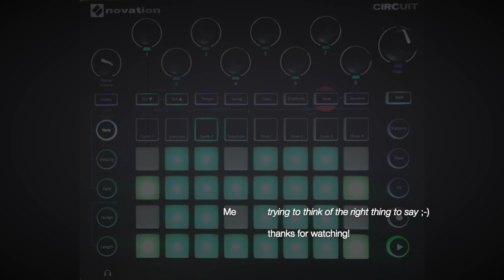Drake - Passionfruit (OG Circuit "Piano" Cover)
video is just a looped lofi-snippet of a cheesy light organ on the terrace of The Amsterdam Hotel's seafront room in brighton

Setup
OG Circuit - patch, samples & seq
QY70 - keys
RK-002 - song mode
THC Blender - audio interface
Logic Pro - minor edits & mastering
iMovie - video editing

Special thanks ❤️
Andrey Kunin (piano patch)*
Yurii Zubkov (rk-002 pgm editor)**
... and Nana Rogues & Drake, of course***